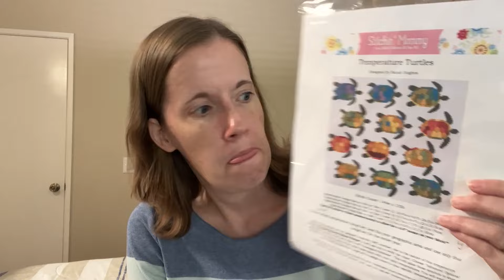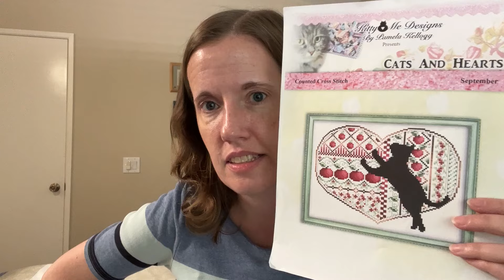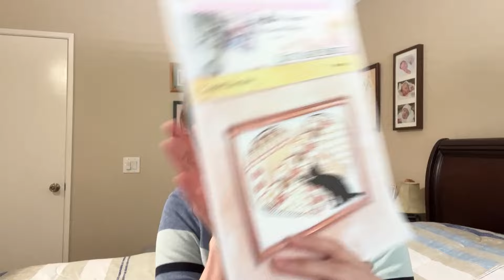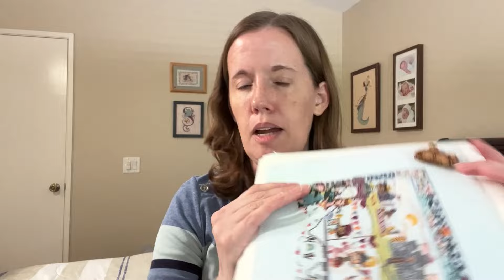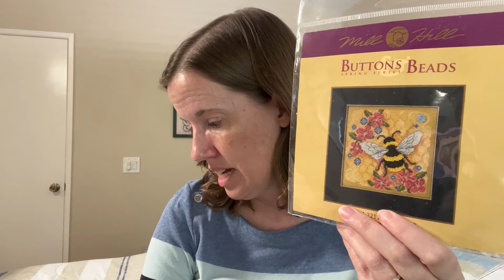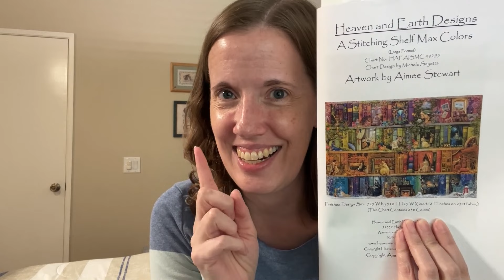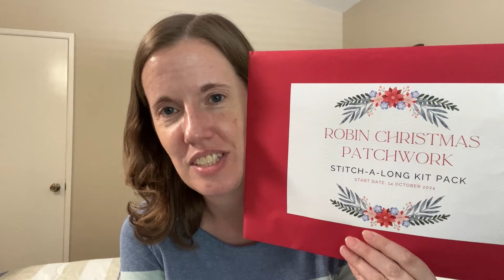Flosstube #341 - Chipping Away at My Goals